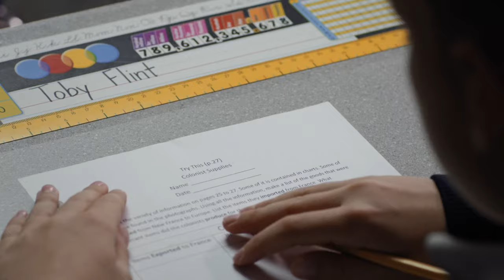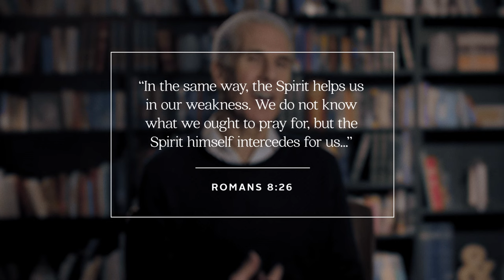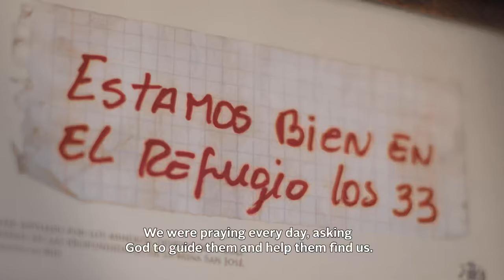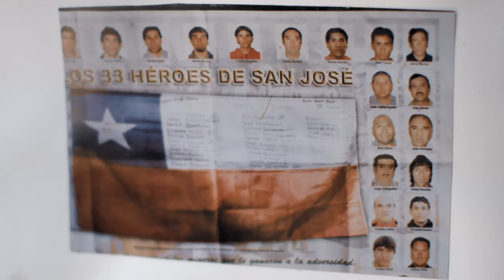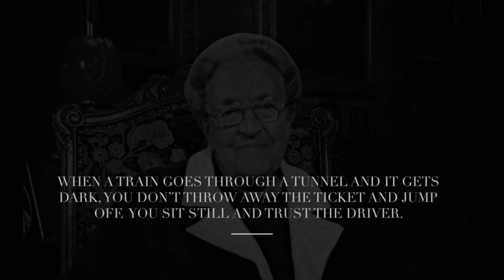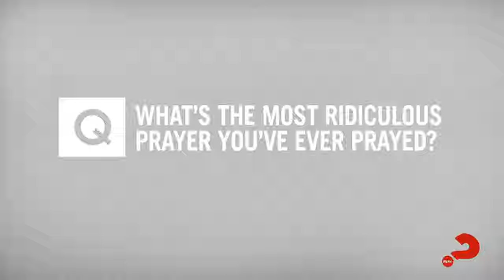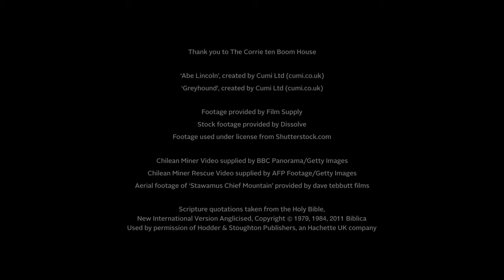5 Why and How Do I Pray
Alpha Video 5 - Why and How Do I Pray?